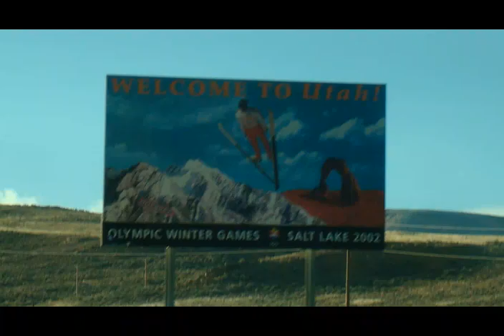Haley Kanaskie '09/'10 ski edit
my ski edit. skiing Lake Tahoe, CA. to Water Ville Valley, NH. and places in between. a longer video will come out eventually. enjoy.